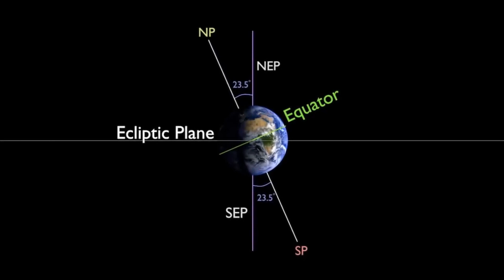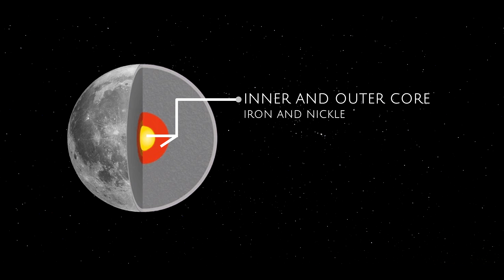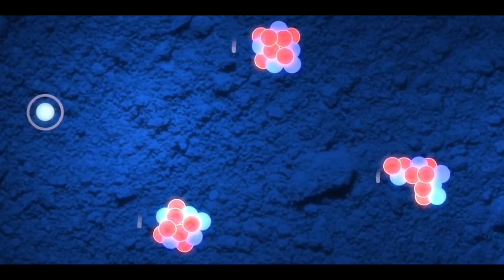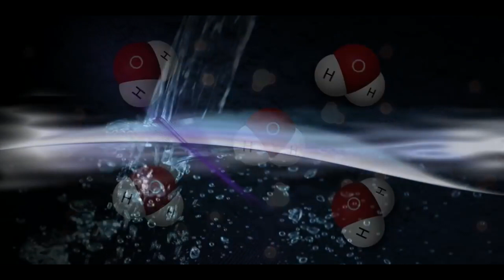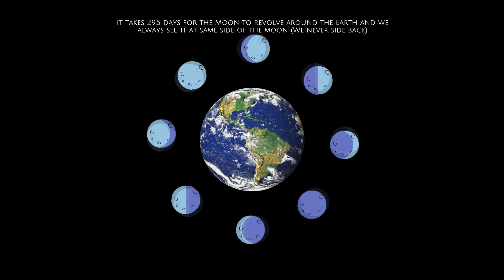Exploring the Wonders of the Moon Formation and Features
Welcome to our YouTube video exploring the mysteries of the Moon! In this video, we will dive into the fascinating details about the Moon's formation, its enchanting features, and the significance it holds for us here on Earth.

What is the moon made of, and how did it form? Learn about the moon's violent origins, how its phases shaped the earliest calendars, and how humans first explored Earth's only natural satellite half a century ago.

In Hindi
चंद्रमा किससे बना है और इसका निर्माण कैसे हुआ? चंद्रमा की हिंसक उत्पत्ति के बारे में जानें, कैसे इसके चरणों ने शुरुआती कैलेंडर को आकार दिया, और कैसे मनुष्यों ने आधी सदी पहले पृथ्वी के एकमात्र प्राकृतिक उपग्रह की खोज की।

We explore topics such as history, science, geography, literature, art, culture, and much more.

Remember, learning is a lifelong process, and there's always something new to discover. Let's embark on this educational adventure together.